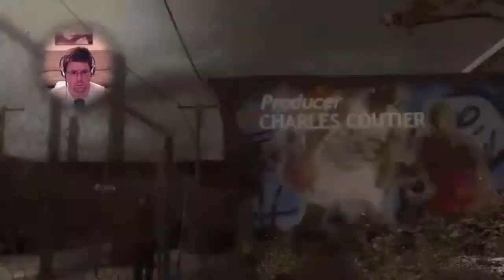EVERY PARENT'S WORST NIGHTMARE | Heavy Rain PS4 Part 2 (The Mall)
...As a Dad...  This episode hurt me.  Very badly. Damn you, Quantic Dream for toying with my emotions!

In this video, we find ourselves in a crowded mall... What could possibly go wrong?

I decided to leave the video slightly unedited to fully capture what transpired here.